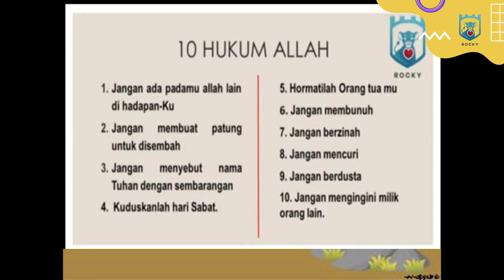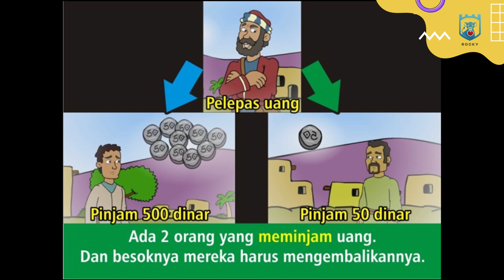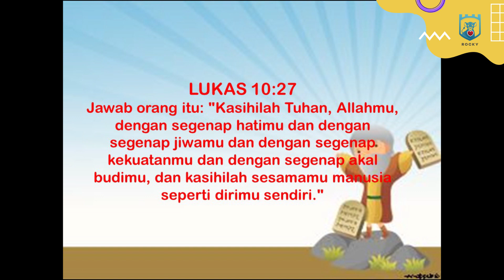Ibadah Sekolah Minggu (ROCKY - 04 Oktober 2020)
Shalom adik-adik semua,  minggu ini, ketemu lagi ya sama kakak - kakak ROCKY dalam Ibadah ROCKY yang seru banget.

Kita akan memuji dan menyembah Tuhan, mendengar cerita dan Firman Tuhan,  bersama kakak - kakak dari Team ROCKY, eits nanti ada Kak Vonny juga lho yang akan bagikan Firman dengan judul

Kalian juga bisa ikut secara online. Ibadahnya di hari Minggu 04 Oktober 2020, pukul 09.00 Wita hanya di ROCK Ministry TV.

Kita berdoa bersama - sama ya,  Dalam Nama Yesus ibadah rocky akan menjadi ibadah yang luar biasa dan kita semua diberkati secara luar biasa.

Tuhan Yesus Memberkati. God bless you All